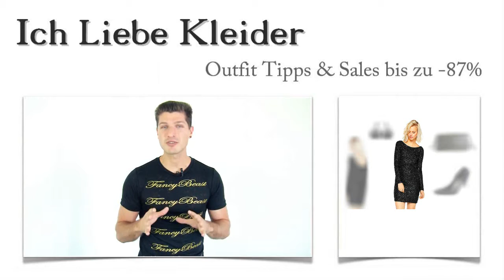Das schwarze Glitzerkleid in kurz und rückenfrei, hat Flora mit diesen 3 Party Outfit Tipps am beste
Ein schwarzes Glitzerkleid in kurz hat Flora total beeindruckt. Sie hatte sich ein elegantes Party Outfit gewünscht, das auch ein wenig sexy rüberkommt. Ich habe ihr dieses rückenfreie Glitzerkleid in kurz gezeigt und sie damit zu 100 Prozent begeistert. Wollt ihr wissen, wie ihr dieses umwerfende Party Outfit bis zu 87 Prozent günstiger bekommen könnt? Dann solltet ihr unbedingt weiterlesen. Ach ja, und eine kleine Überraschung gibt es auch noch für euch.

Ein Party Outfit für die Königin der Nacht - tolle Accessoires zum Glitzerkleid in Schwarz
Mit diesem wunderschönen Party Outfit werdet ihr jede Menge Komplimente sammeln. Stellt euch das schicke rückenfreie Glitzerkleid in kurz zu diesen phantastischen Pump vor! Der Glitzereffekt zieht sich durch euer gesamtes Party Outfit! Dazu kommt die edle Clutch von BRUNO BANANI, die genug Stauraum für eure persönlichen Sachen gibt. Ein schwarzes Glitzerkleid wie dieses verlangt geradezu nach tollem Schmuck. Mit diesen Ohrringen unterstreicht ihr den Glamour-Faktor und setzt dem Party Outfit die Krone auf. Schaut mal auf die Preise! Besser geht's kaum!

Party Outfit der Extraklasse: Schwarzes Glitzerkleid rückenfrei und figurbetont
Kein Wunder, dass Flora ein schwarzes Glitzerkleid wie dieses unwiderstehlich findet! Es ist super sexy auf Figur geschnitten und hat einen tiefen Rückenausschnitt. Die unzähligen Pailletten geben dem kurzen Glitzerkleid den nötigen Glamour, um ein echter Eyecatcher zu sein. Mit diesem schicken Kleid werdet ihr zur Königin der Nacht. Ein schöneres Party Outfit kann sich Flora nicht vorstellen. Was meint ihr dazu?

Schwarzes Glitzerkleid zum Spitzenpreis online kaufen - ganz einfach!
Wenn ihr euch hier im Shop genauer umschaut, werdet ihr feststellen, dass nicht nur dieses Glitzerkleid in Schwarz bis zu 87 Prozent günstiger zu haben ist. Stöbert in Ruhe in den vielen verschiedenen Outfits und freut euch auf attraktive Preise und tolle Outfit Tipps! Ein schickes Party Outfit muss kein Vermögen verschlingen! Aber überzeugt euch selbst!

Gratis-Überraschung speziell für euch: Ein Party Outfit nach euren Wünschen zusammengestellt!
Wenn ihr, wie Flora, ein ganz individuelles Party Outfit sucht, schreibt mir einfach! Ich finde ein tolles Kleid mit den passenden Outfit Tipps für euch. Vielleicht wollt ihr ja auch ein schwarzes Glitzerkleid in kurz und Rückenfrei tragen? Schreibt mir, zu welchem Anlass ihr ein Kleid benötigt und wie ihr ausseht! Wenn ihr schon ungefähre Vorstellungen davon habt, teilt mir diese unbedingt mit! Je mehr Informationen ich habe, desto leichter wird es für mich, ein tolles Party Outfit zu Spitzenpreisen für euch zu finden. Worauf wartet ihr noch?